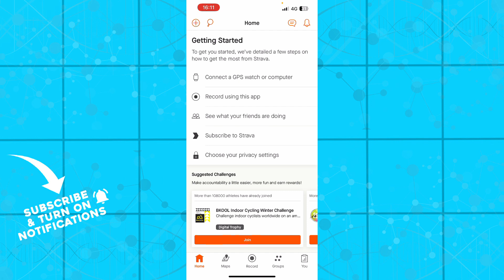How To Change Distance in Strava App (Quick Tutorial)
In this video I will show you How To Change Distance in Strava App. It would be good if you watch the video until the end so that you don't miss important steps.